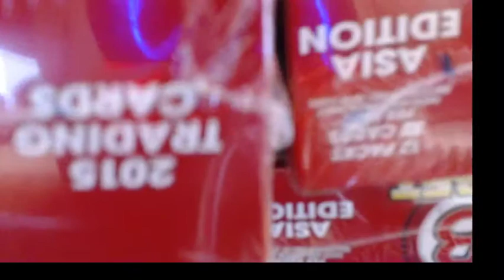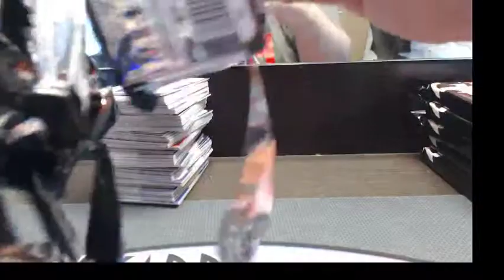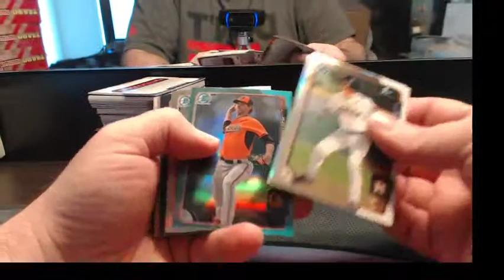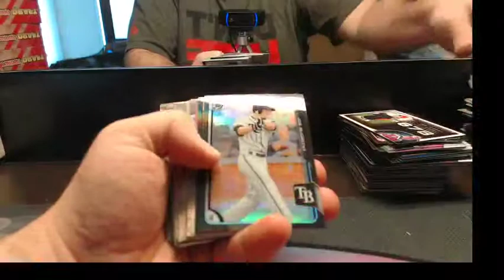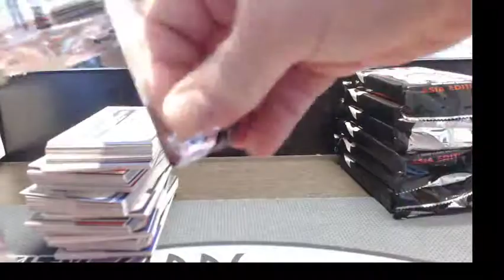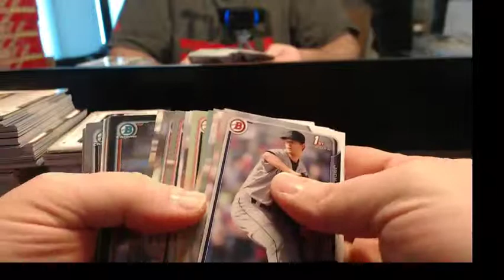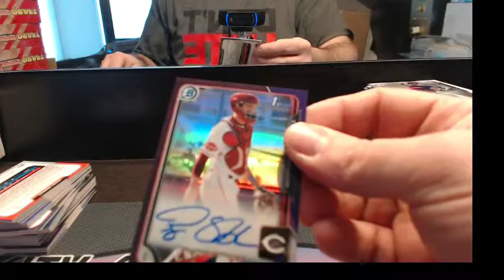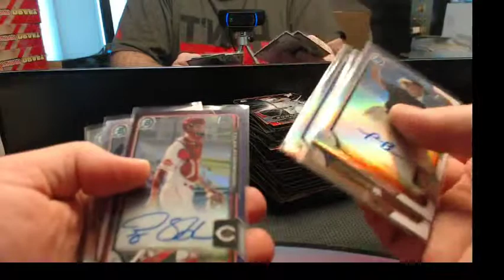2015 Bowman Draft Asia Draft 2 Box Personal